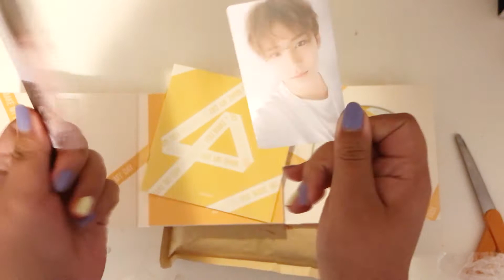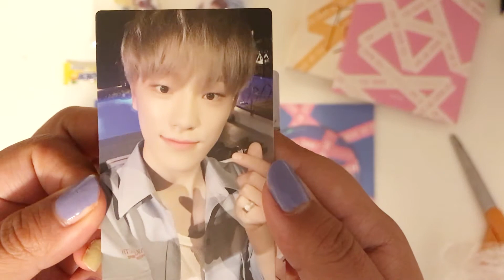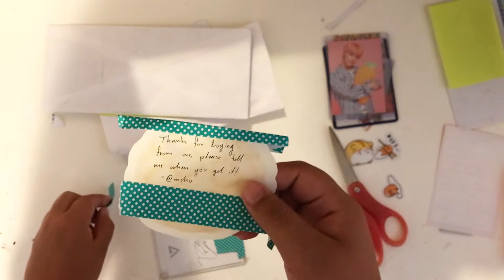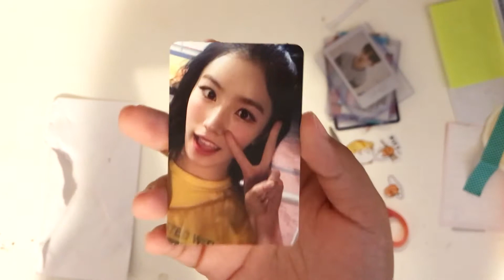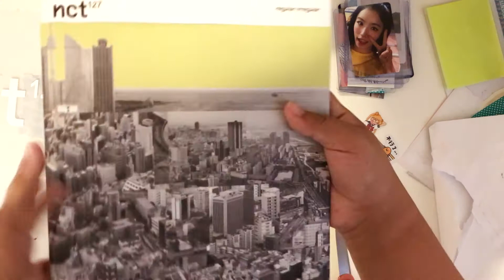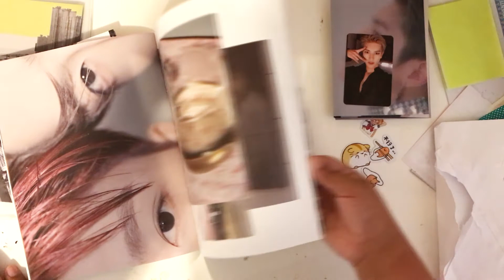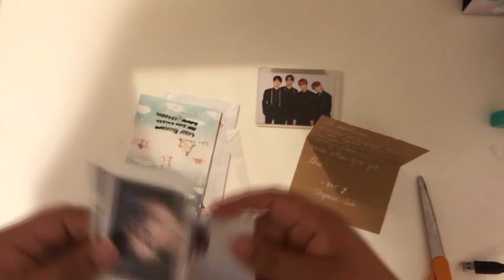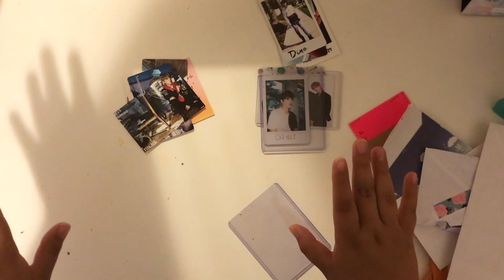Kpop Haul #7 chan, nct, and my daugther xiyeon thank u | Seventeen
the amount of squealing in this video... all valid!

For reading, i'll recommend you a song:
Hollywood Angel - SACHI

Follow me 💜
twt: @bratcheol
sell ig: bubucheol